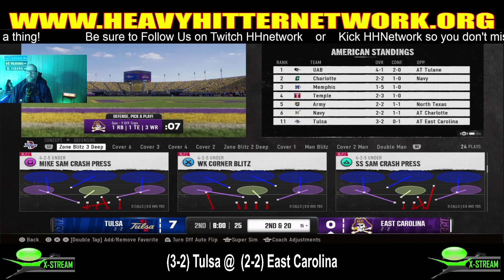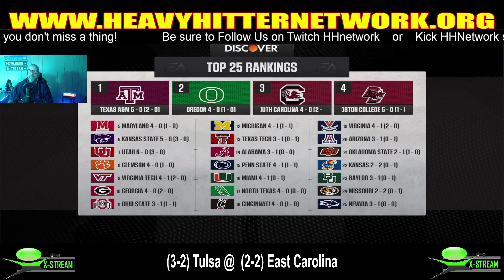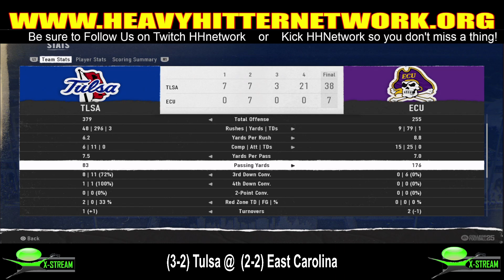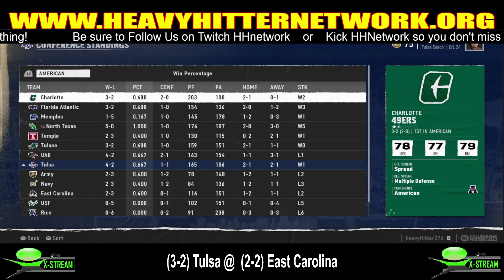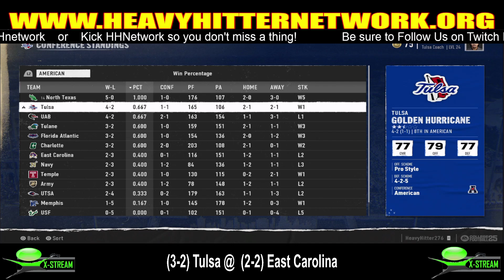CFB25: TULSA AT EAST CAROLINA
Watch us on Twitch & KICK: search HHnetwork

YouTube-Heavy Hitter Network

Rumble- HHNetwork